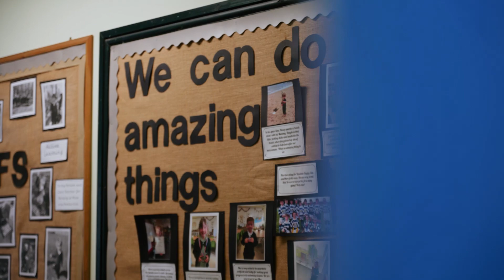Mowden Hall Nursery